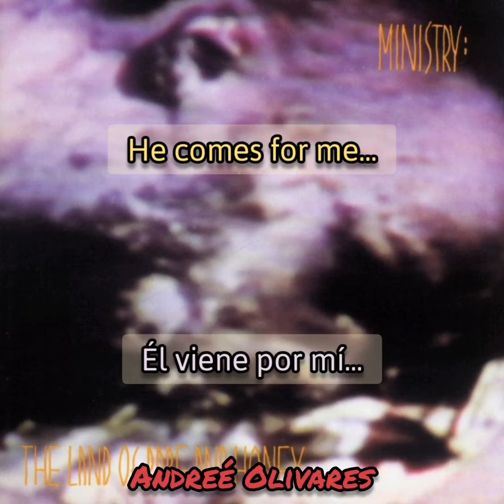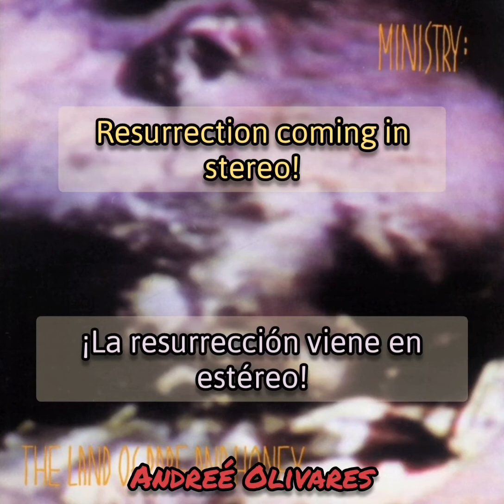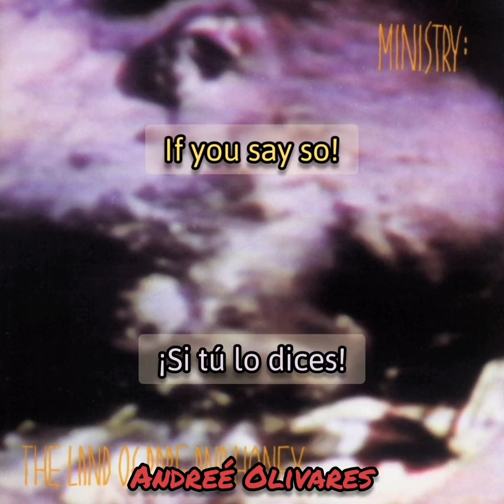Ministry - Deity (Lyrics/Sub Español) (HD)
Banda: Ministry

Canción: Deity

Álbum: The Land of Rape and Honey

Año de lanzamiento: 1988

Género: Metal Industrial
Tercer adaptación al español de Ministry, en la época que iniciaron con su creación: Metal Industrial. Ya dejando atrás lo que hacían antes como el Electro-Industrial, New Wave, etc., comenzaron su nueva era como banda combinando la música industrial (Electro-Industrial) con riffs de Heavy Metal y Rock Industrial.

La canción trata sobre alguien el cuál estaría obsesionado con la televisión, dependiendo tanto de ella que la llama su "Deidad", y que según él es también Dios y que tiene conversaciones con él. La persona es simplemente un zombie dependiente y que está muerto por dentro.

Decidí solo poner una foto de Al Jourgensen (Vocalista y Líder) y Paul Barker (Bajista e Ingeniero de sonido) al final del video porque no encontré una foto de la banda completa a buena calidad que sea de esa época.

Cualquier duda sobre el video o sugerencia para subtitular alguna canción, no lo pienses y escríbelo en los comentarios, todos son libres de opinar lo que quieran.